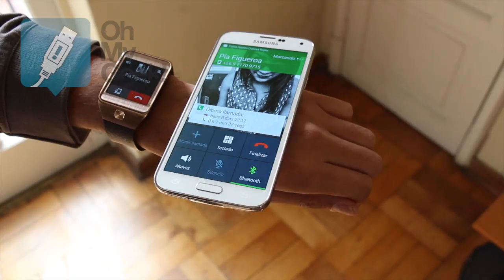Review: Samsung Gear 2 (Español) - OhMyGeek!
Samsung Gear 2 es un reloj inteligente que conforma la gama más alta de la empresa surcoreana. Cuenta con una pantalla de 1.63 pulgadas SUPER AMOLED, envuelto en una construcción metálica la cual le da resistencia y calidad al ojo y tacto. Por otra parte cuenta con certificación IP 67 y con ello este smartwatch es resistente al polvo y agua.